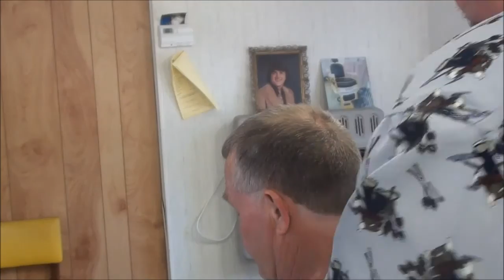FORWARD CUT FROM LONG TO SHORT !! NEW MAN !!!!!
SUMMER FAST EASY HOW TO CUT 3/8 GUARD 1/2 GUARD SCISSORS !!